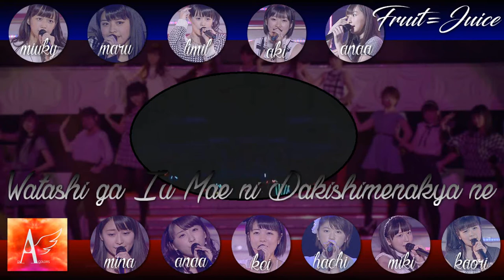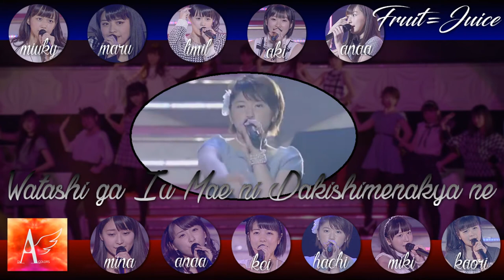« 歌って見た » DIACOLORS ft. Fruit=Juice - 私が言う前に抱きしめなきゃね (MEMORIAL EDIT)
Song : Watashi ga Iu Mae ni Dakishimenakya ne (MEMORIAL EDIT)
Original Singer : Juice=Juice

CAST :

- DIACOLORS :

WADA Ayaka : Mina (user/RiiMinaa)
FUKUDA Kanon : Anaa (user/OneeChanteam)
NAKANISHI Kana : Kei (Sumomokei)
TAKEUCHI Akari : Hachi (user/HachikoxTanaka)
KATSUTA Rina : Miki (user/MiyazakiMiki)
TAMURA Meimi : Kaori (xxxKaoriChan)

- Fruit=Juice :

MIYAZAKI Yuka : Miuky (Miuky Pyon)
KANAZAWA Tomoko : Maru (Marutaite)
TAKAGI Sayuki : Limil (LimilChuu)
MIYAMOTO Karin : Aki (user/AkiBrocoli14)
UEMURA Akari : Anaa (user/OneeChanteam)

Picture : Hachi
Mix audio : Hachi
Mix Video : Hachi